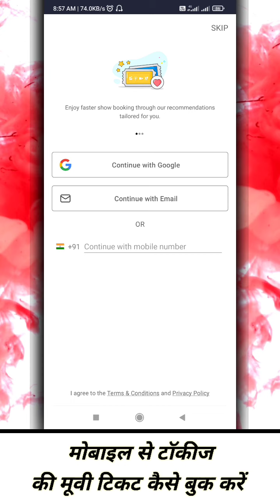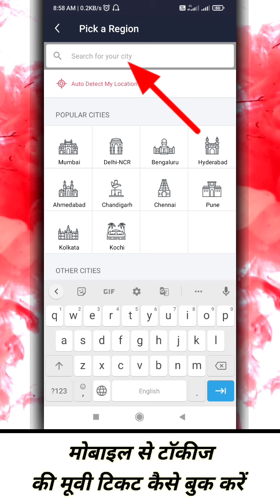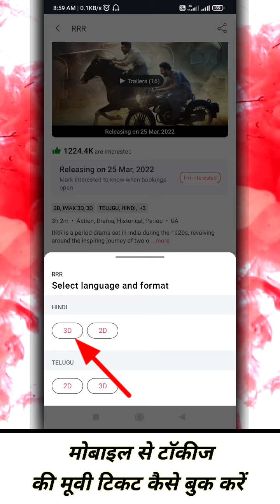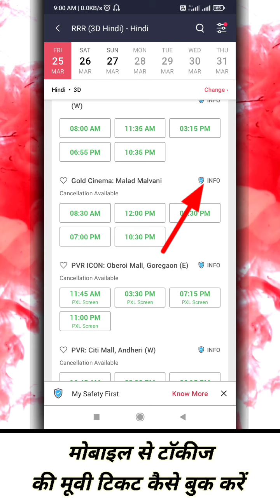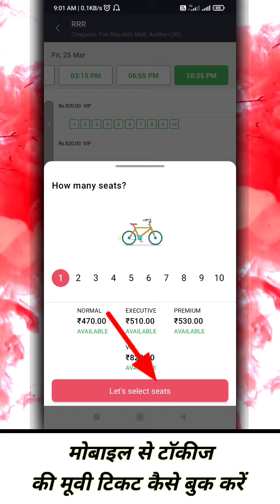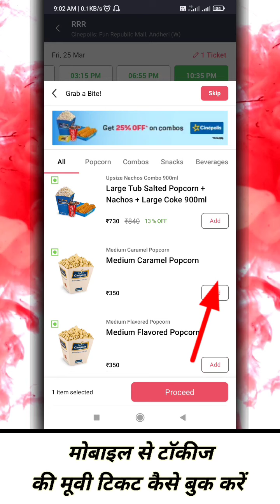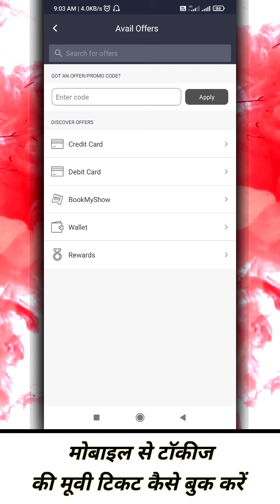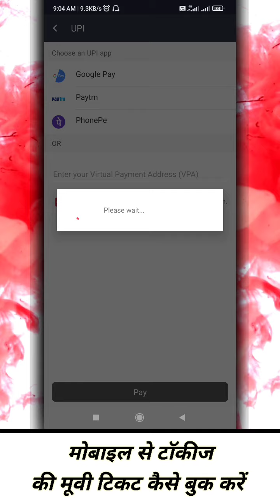how to book rrr movie ticket | rrr full hindi dubbed movie | rrr movie download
rrr release date
how to use book my show
how to book movie ticket bookmyshow